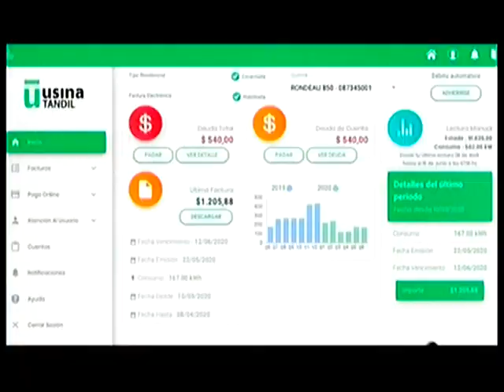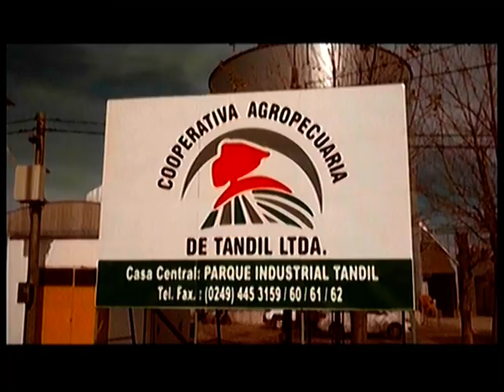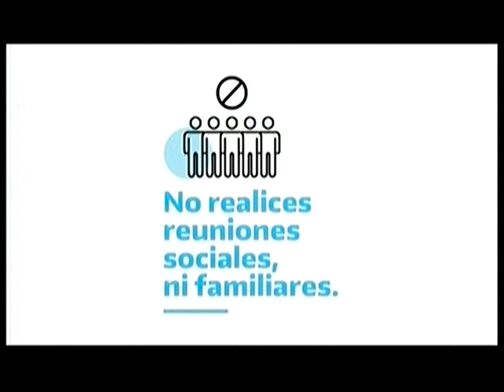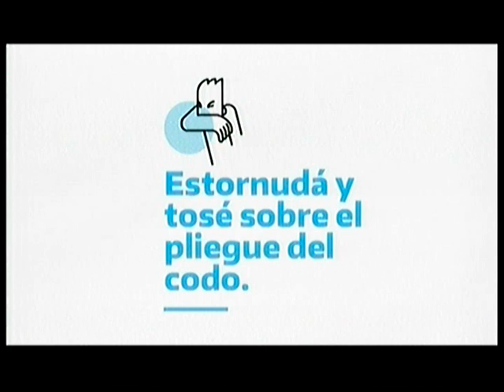Oscar Teruggi - Tandil Despierta